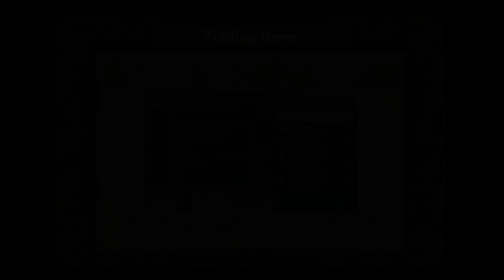Ys VIII: Lacrimosa of DANA Let's Play Walkthrough Part 4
Ys returns with a brand new adventure for the first time in 8 years! Adol awakens shipwrecked and stranded on a cursed island. There, he and the other shipwrecked passengers he rescues form a village to challenge fearsome beasts and mysterious ruins on the isolated island.

RELEASE DATE: 16 Apr, 2018
DEVELOPER: Nihon Falcom
PUBLISHER: NIS America, Inc.